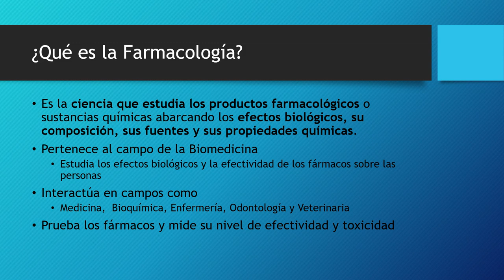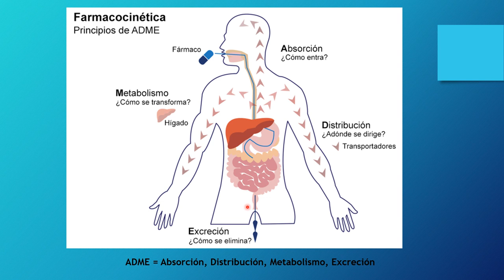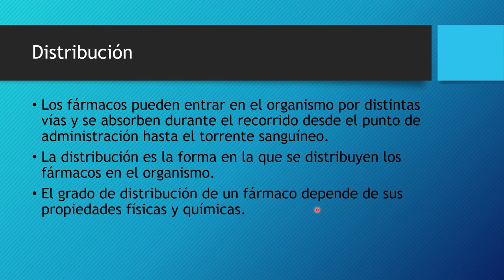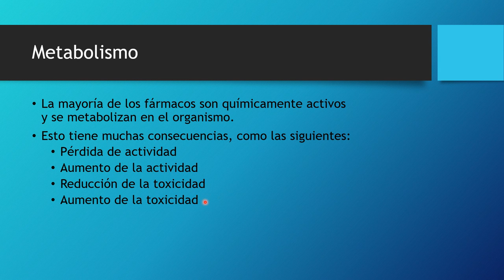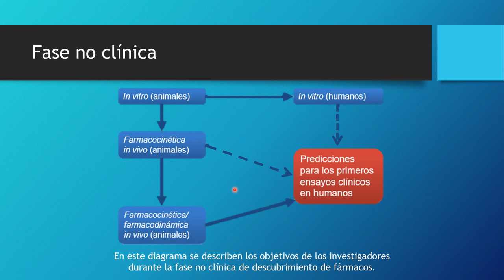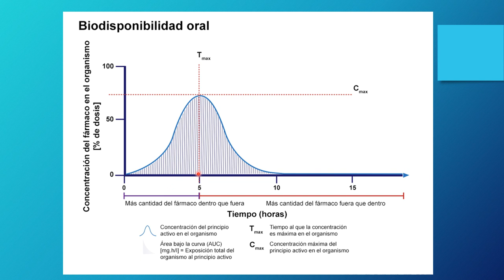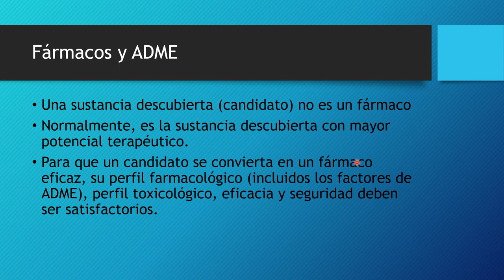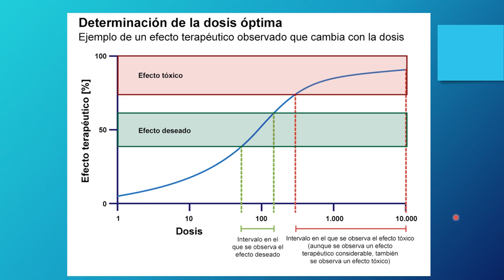Principios Básicos de Farmacología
Clase de principios básicos de Farmacología